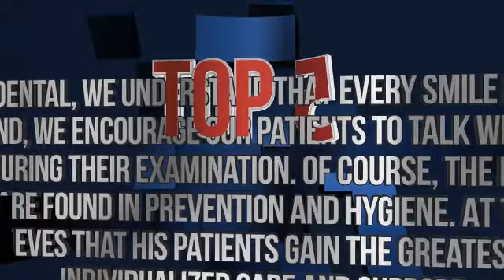Dentist Los Angeles - Downtown Dental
At Downtown Dental, we understand that every smile has unique needs. With this in mind, we encourage our patients to talk with us about their dental care during their examination. Of course, the roots of a happy, healthy smile are found in prevention and hygiene. At the same time, Dr. Mungcal believes that his patients gain the greatest benefit from individualized care and support.